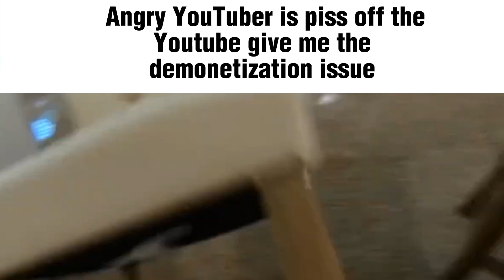what if YouTube got Expose (another YouTube made a crappy update)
wow I love it this meme video

this video was inspired by this user

inspiration

Memealistic